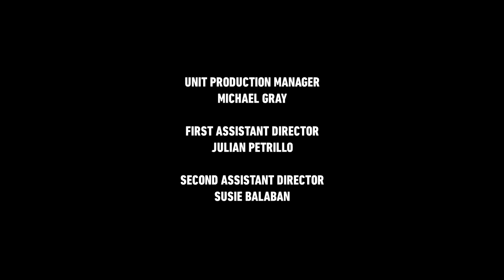Big Time Rush Credits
My credits to Big Time Rush.